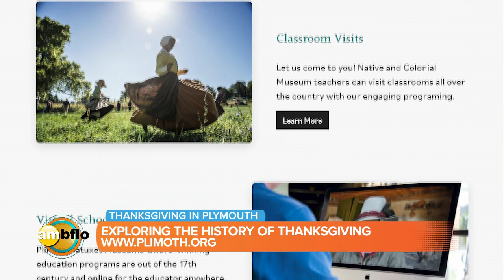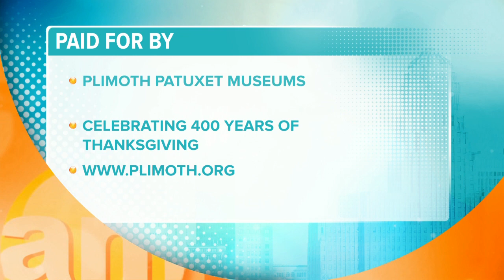Thanksgiving in Plymouth